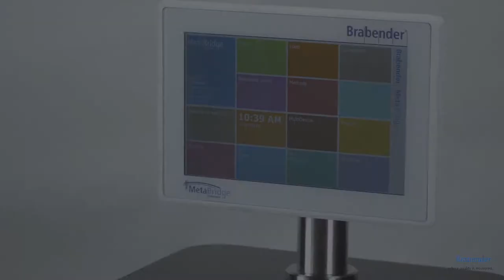Test gluten free material properties: gluten free lab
Test gluten free material properties in our labs. A short overview of our analytic scope in this field of application.